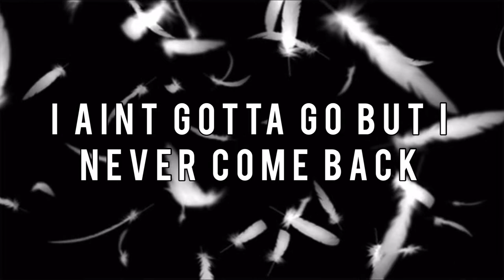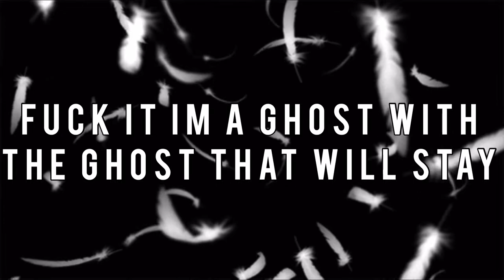Istasha - Dried Out Feathers HD Lyrics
Album: Dried Out Feathers Single

Lyrics:

I gotta go, but I never come back
Travel like crows brain fried, no packs
Mind straight stone no face no stacks
All alone on the boat, all sink, get tagged

Dried days, on the coast, let go
All signs, I could read that code
Never know what is down at the bones
Overnight froze in the cold

I gotta go but leave no trace, focus on the
Stray, over
Taste, I'm stuck in place no state of mind

Back with my tracks, no way
Fuck it imma with the ghost that will stay
Acting like a moth imma soar out the wake
Pull it like a when I go with my own, never

Rest at thе time, my grave
Blessеd with the, I could start, no delay
flow, like my soul in the lake
Running down my nose all alone but the